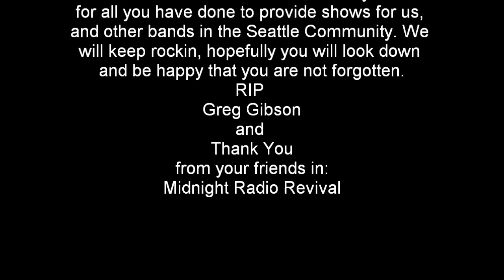White Room - Cream (cover) performed by Midnight Radio Revival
A special dedication to Greg Gibson the former booking agent of Tim's Tavern who passed away Friday 1/08/2016 due to a House fire where he and his Pitbull didn't make it out. Greg had always been a good guy and friend. This song "White Room" is the first song we had ever played at Tim's Tavern so we dedicated it to him.
RIP Greg, and thank you for the Awesome work of booking bands in the Seattle, WA community.
This Video was performed and Recorded at Jet Bar & Grill Mill Creek, WA Friday Jan 8th 2016